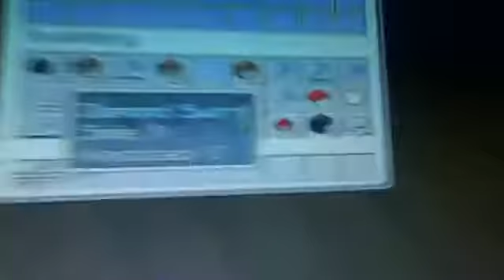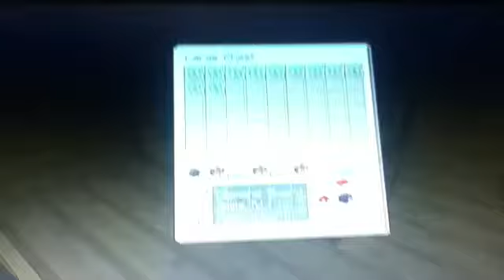Minecraft ep1 quest to smack a pig complete on the first episode.